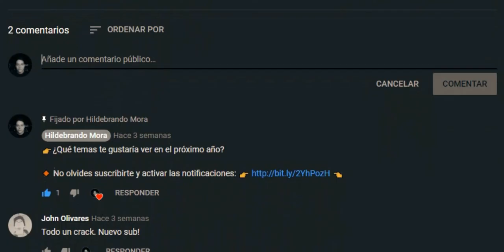Sistemas de Audio: MONO VS ESTÉREO ¿Cuál elegir? | Hildebrando Mora